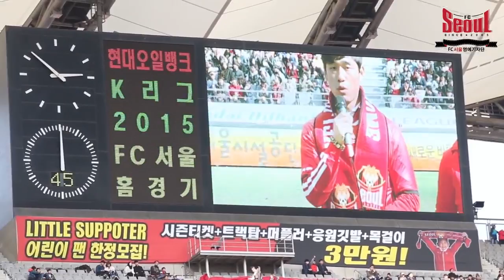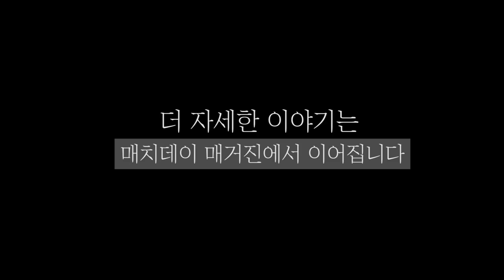[Matchday Magazine Interview] 박주영 FC서울 복귀ㅣPark Chuyoung Returned to FC Seoul (2015)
출처 : FC서울 명예기자단